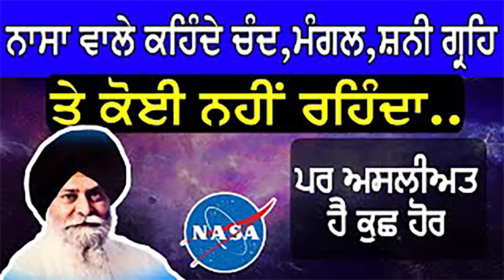ਚੰਦ, ਸ਼ਨੀ ਤੇ ਮੰਗਲ ਗ੍ਰਹਿ ਤੇ ਰਹਿੰਦੇ ਨੇ ਇਹ ਲੋਕ | Gyani Sant Singh Maskeen Ji katha | Guru Ki Bani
If you have any problem with our video please message on